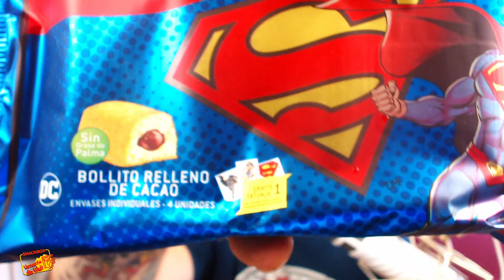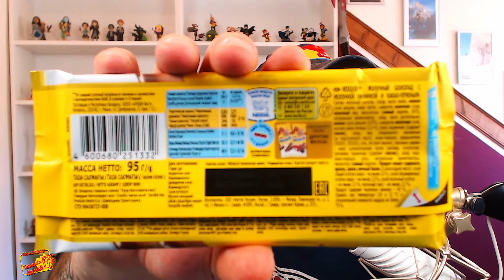VERNASCHE DIE WELT UNBOXING 🍬 Mai 2020 [Süßigkeiten aus Europa]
🔴 Willst Du auch eine Snackbox haben? Dann schau doch mal hier vorbei